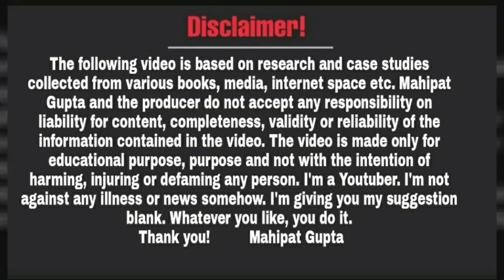बाग्ला,गाड़ी नही हक अधिकार चाहिए माँग पूरी होनी सरकार गाने से स्मारक समिति | Yogi Adityanath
Video Date~20/02/24, Approx Time ~05:09pm to 19/02/2024 , Time~05:09pm( Tuesday ) Last Video~20/02/24, Time~05:46pm

दोस्तों नमस्कार,

धन्यवाद!

Educational
Regards
Mahipat Gupta